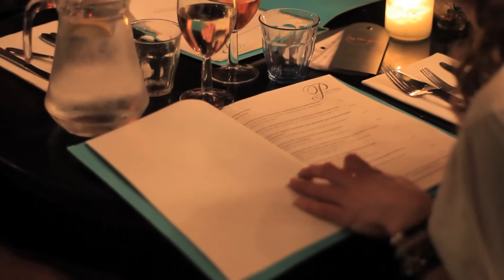DiningCity presenteert: Van Puffelen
Café Restaurant Van Puffelen aan de Amsterdamse Prinsengracht is een unieke combinatie van een bruine kroeg en een volwaardig restaurant. Van Puffelen is DE plaats bij uitstek om goed en smaakvol te eten met mooie en betaalbare wijnen.

Er heerst een ongedwongen sfeer waarbij gasten zich snel thuis voelen, hetgeen versterkt wordt door de aardige en gast gerichte bediening. Aan de bar kunt u naast een drankje ook van verse borrelhapjes genieten. Zomers hebben wij een klein maar bijzonder terras.
Het is heerlijk genieten aan de gracht bij zonsondergang met een hapje en een drankje